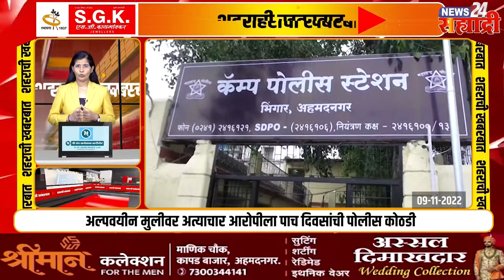शहराची खबरबात। रंगभूमी दिन हक्काच्या नाट्यगृहात होईल आ. जगताप